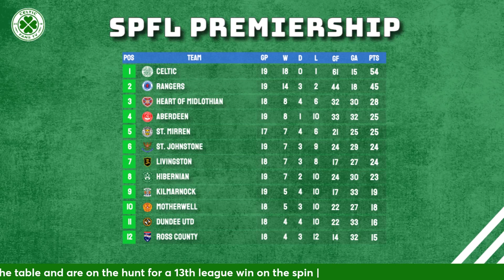Rangers v Celtic | Preview Show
Celtic go to Ibrox on Monday looking to extend the lead at the top of the Scottish Premiership to 12 points.

On a run of 12 straight league wins, the Hoops are in a strong position going into this New Year's derby. Paul, Chris & Martin discuss the form and look back on recent games against Rangers + we discuss the team selection choices facing Ange Postecoglou ahead of the game.